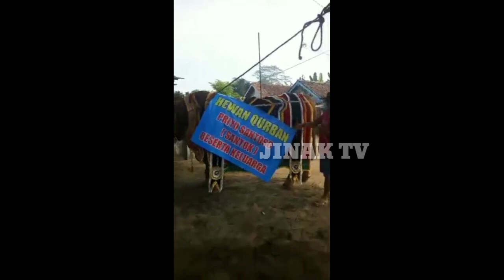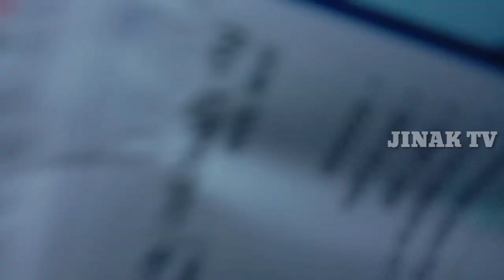Sapi Bima Sakti Sapi Qurban Paling Terbesar Di Indonesia || BIMA SAKTI Pamit Kesurga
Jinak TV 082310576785